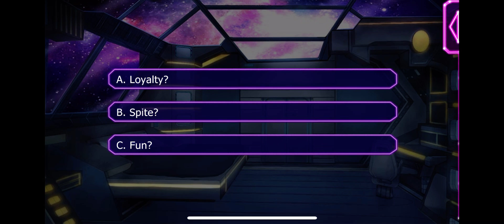Nav Season 4 Episode 7